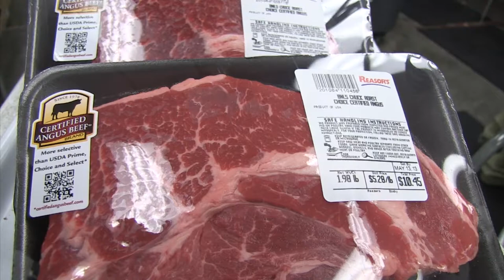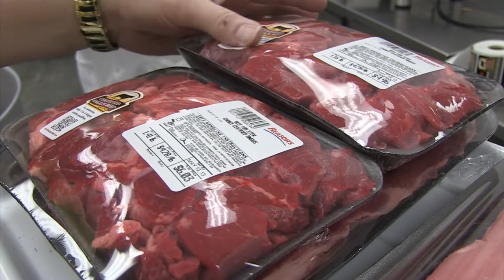Angus VNR: Record premiums show quality is no fad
Brian Bertelsen, Vice President of Field Operations for U.S. Premium Beef LLC (USPB), talks about the value of raising high-quality cattle. This video news is provided by Certified Angus Beef LLC and the American Angus Association. for more information.